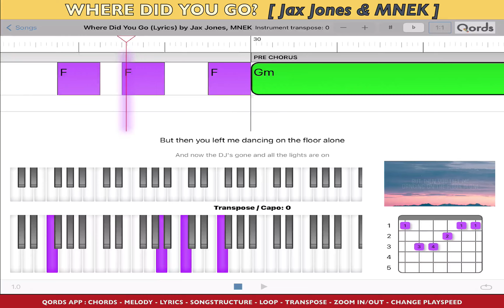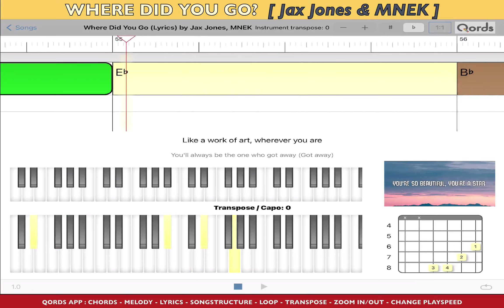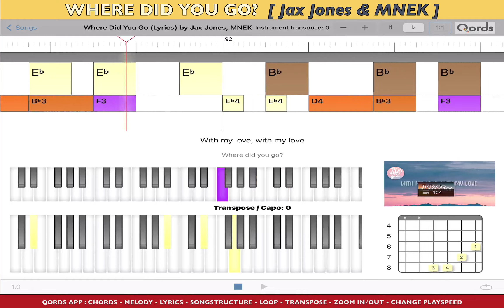Where Did You Go? - Jax Jones x MNEK . Original key [ G min ] # HowTo Play piano & guitar. QORDS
WHEREDIDYOUGO , Most accurate video play-along tutorial how to play guitar & piano with Chords, Melody, Lyrics, Tabs, Diagrams and Songstructure for piano and guitar.

QORDS = The only app ( for iPad ) that is 100% sync to the original YouTube video “how to play” and each song is individually and professionally analyzed.
Therefore QORDS is the most accurate.
No talking / No music Notes. Watch and Play. Listen with your Eyes. Features of the App: chords, melody, lyrics, tabs, diagrams, transpose, loop, change play-speed, zoom in/out, slide, swipe.
So you can slowdown the song, cycle between locators, transpose to easier chords.
Each chord and melody note has similar colour so you can recognize and see the next chord/ note coming in the time line. Try it yourself! This video is for music education how to play piano and guitar. Instagram: qords_app Facebook: Philibert van den Bosch Youtube: Philinstrumental